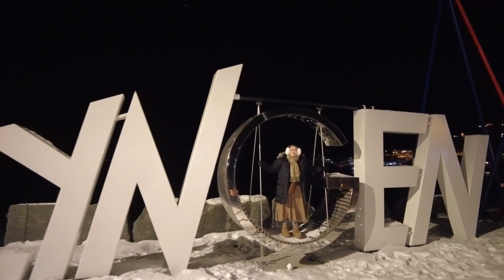Tromso 2nd time around | Husky sleds, Auroras, Reindeers....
Filipina freezing her butt in the north, again, without trauma this time.

♪ stream cafe - boba date
link:

 • "boba date" ♫ | cute background music...